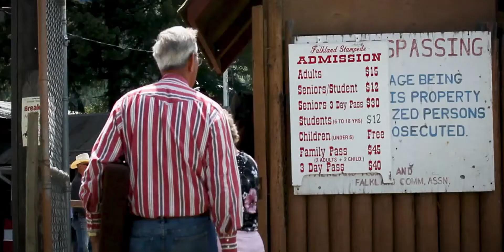The 100th Falkland Stampede // Rodeo Film